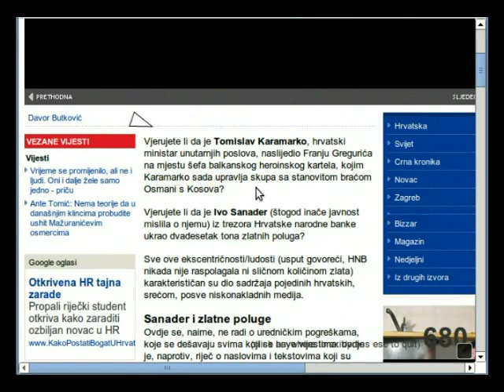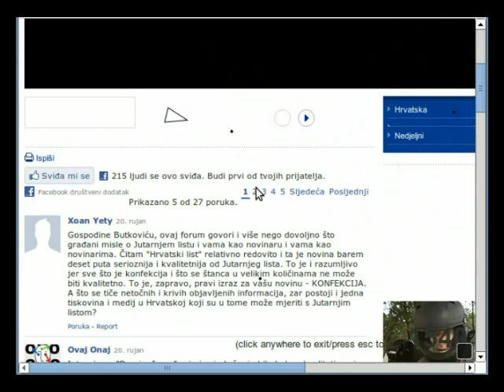Media Invaders .hr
dragi butkoviću,
ne seri.